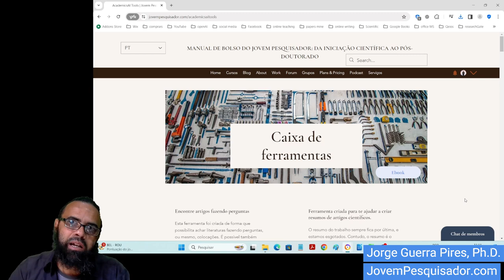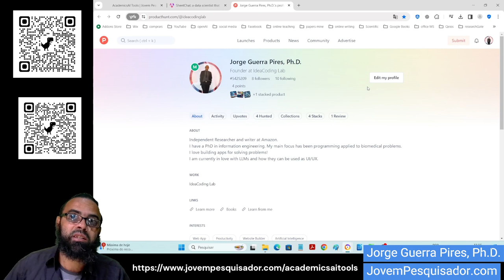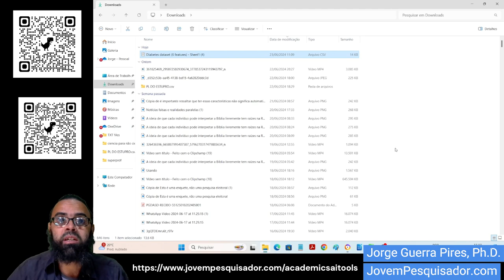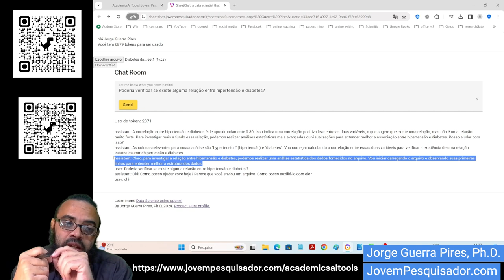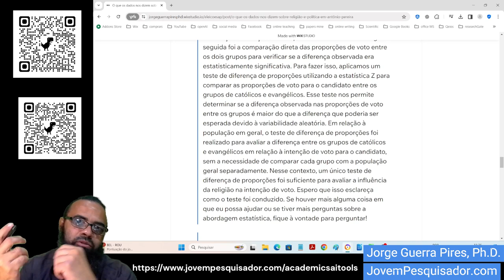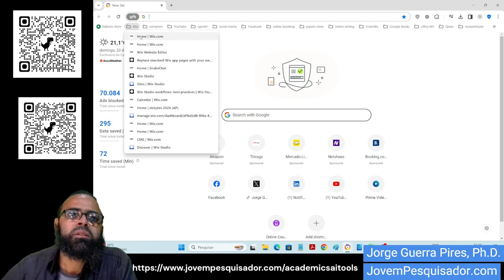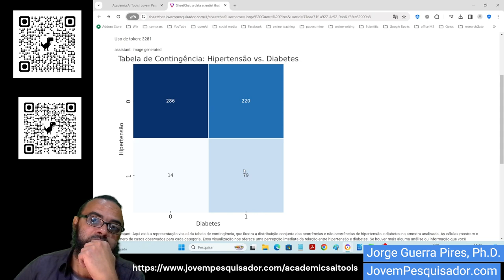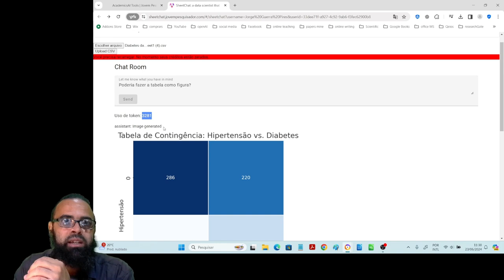Análise de dados usando inteligência artificial: converse com seus dados